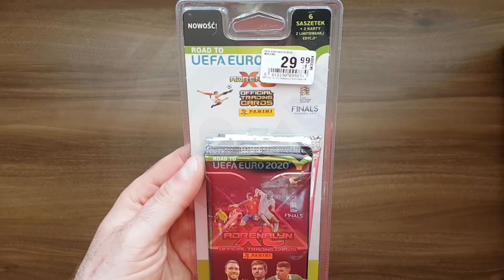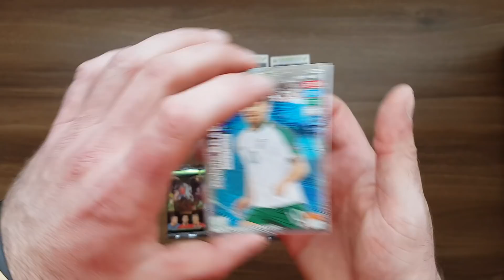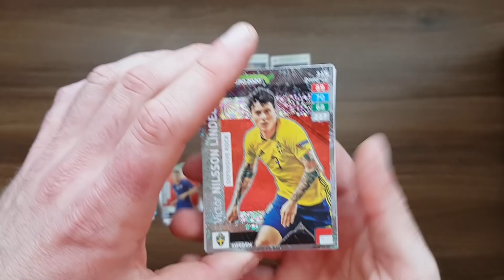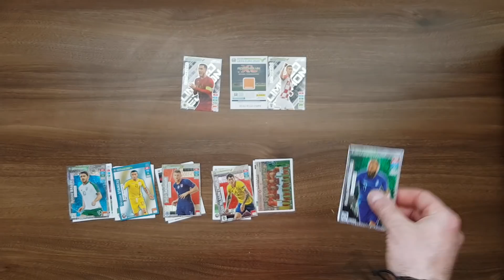ROAD TO EURO 2020 - UNBOXING BLISTERKA ZE SMYKA - 6 SASZETEK + 2 LIMITKI - A JA MIAŁEM 3!!!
Zapraszam na film gdzie otwieram blisterek ze Smyka z kolekcji Road To Euro 2020.Normalnie w takim blisterku mamy 6 saszetek i 2 limitki ale mi się przyfarciło i znalazłem taki gdzie były trzy.